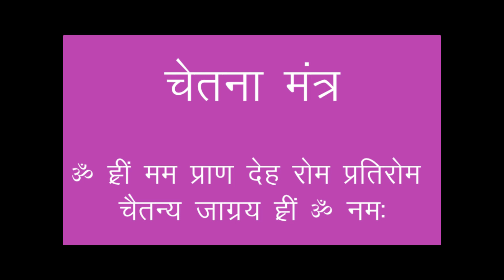Sadgurudev Narayan Dutt Shrimali Ji - गुरु पूर्णिमा शिविर लुधियाना - पंजाब 1995 भाग - 20